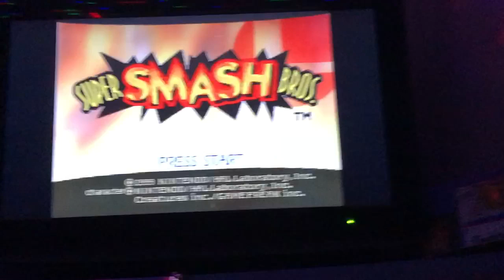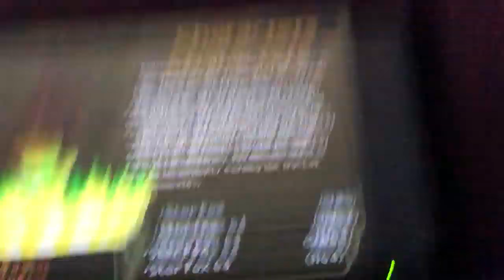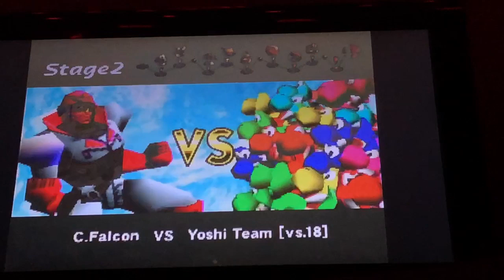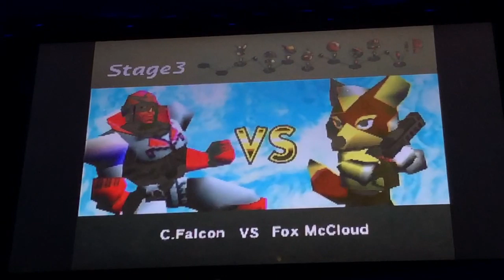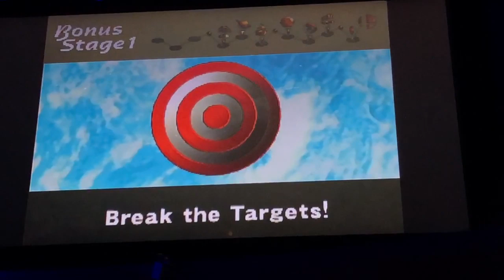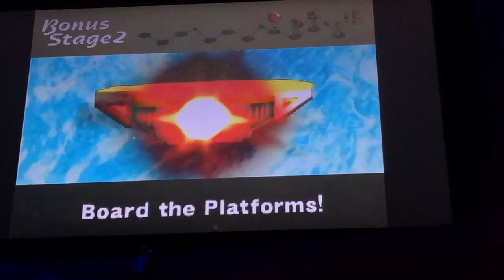Super smash bro’s [n64] (classic Saturday)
Hope you enjoy my raging